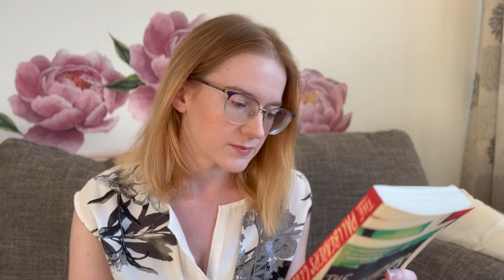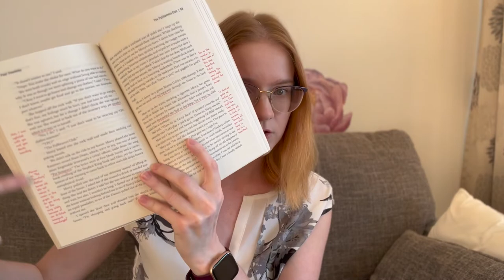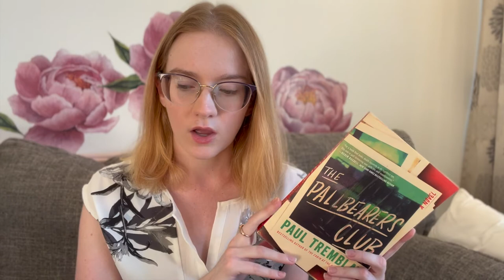The Pallbearers Club book review (rant) + his other books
so I've loved Paul tremblay in the past. just not this one
0:00 intro/apologies
0:08 review
7:24 head full of ghost
8:44: disappearance at devils rock
9:34 cabin at the end of the world
10:35 Survivors song
11:09 end